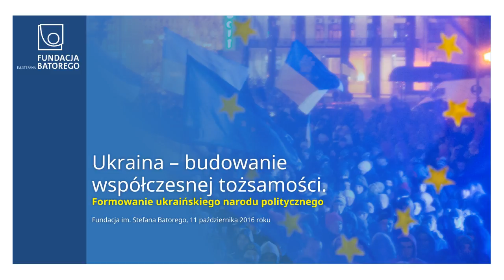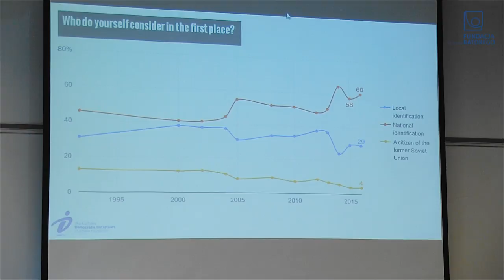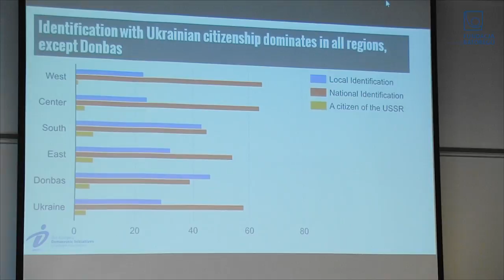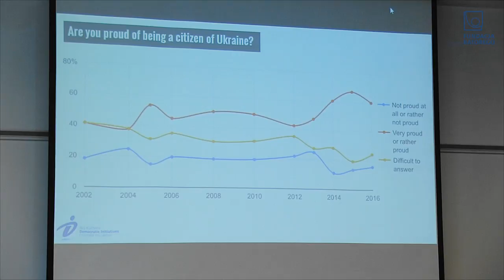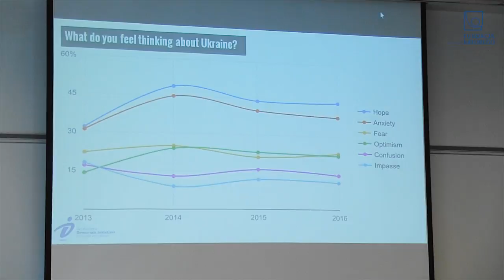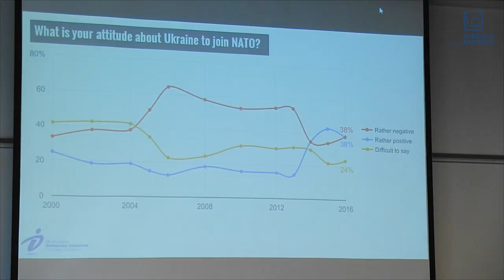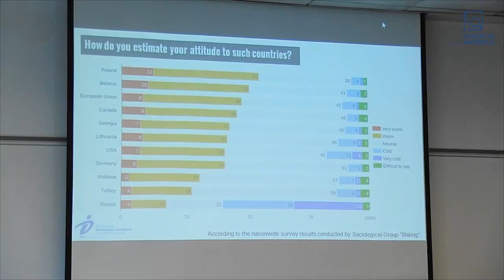Ukraina: budowanie współczesnej tożsamości - sesja I (PL)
Pierwsza sesja debaty w Fundacji Batorego, 11 października 2016, w której udział wzięli: Iryna Bekeszkina, socjolożka z Fundacji Inicjatyw Demokratycznych im. Ilka Kuczeriwa, Wołodymyr Fesenko, politolog z Centrum Analitycznego „Penta”, Pawło Kazarin, dziennikarz i Andrij Portnow z Uniwersytetu Humboldta w Berlinie.

Prowadzenie: Katarzyna Pełczyńska-Nałęcz, dyrektorka programu Otwarta Europa Fundacji Batorego.